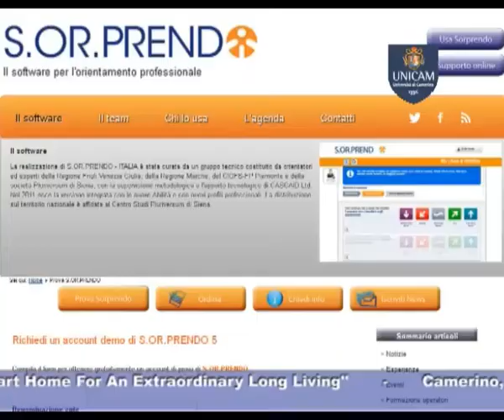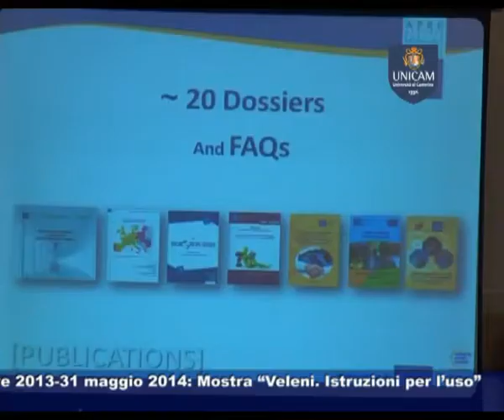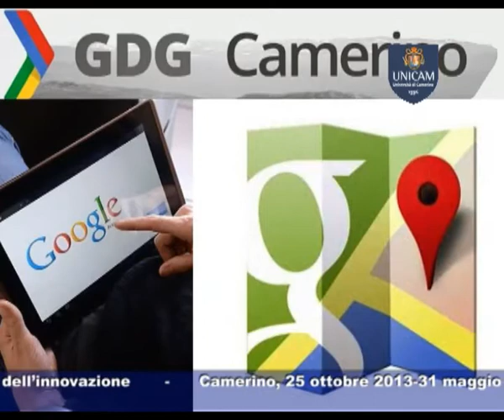UNICAMnews 473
UNICAM NEWS -- 9 aprile 2014 (puntata n. 473)
Servizi:
- PROGETTO S.OR.PRENDO
Progetto di collaborazione tra Unicam e l'Università della Romania
- CORSO MARIE CURIE E SAS AWARD
Seminario sulle Azioni Marie Curie. Consegnati anche i SAS Award
- PROTOCOLLO UNICAM E SINDACATI
Unicam e organizzazioni sindacali insieme per la Consulta per il lavoro e la valorizzazione della persona
- STUDENTI UNICAM PER GOOGLE
Studenti Unicam diventano sviluppatori Google